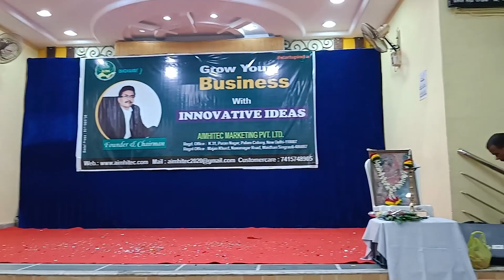Photographers Life |Rewa to Nagpur by Bus🚌 | event shoot🔥 vlog 3